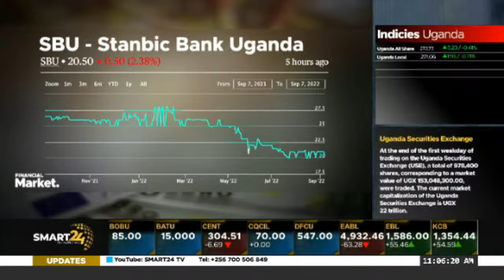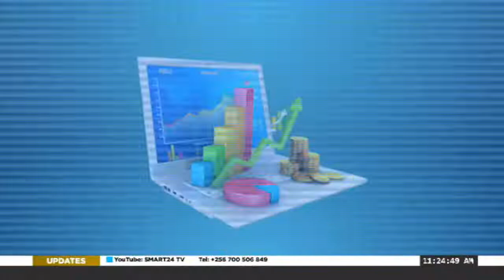FINANCIAL MARKETS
SMART 24 TV: FINANCIAL MARKETS